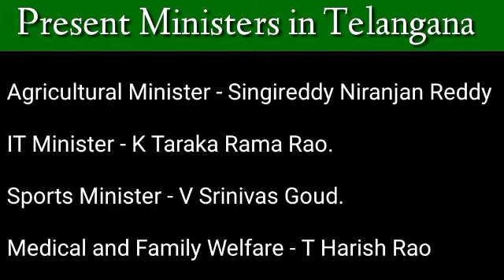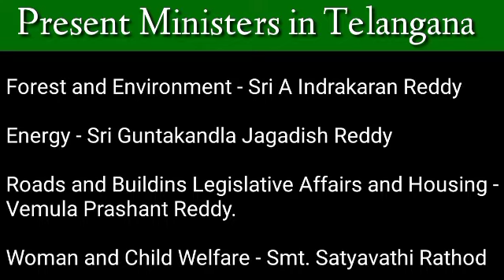Present Ministers in Telangana | Telangana Ministers 2022 Current Ministers of Telangana State